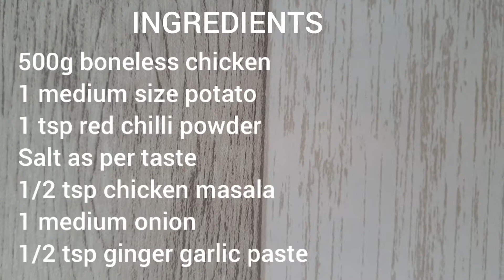Chicken Patties / Chicken Cutlets / Yummy Formulas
Welcome to Yummy Formulas.

Todays special recipe is Yummy Chicken Cutlets / Chicken Patties. You can make these in a authentic fashion within no  time in a simple and easy way.
We can enjoy these patties in burgers or can be enjoyed as they are with some ketchup and mayo. Kids will definitely love this recipe, please try this today.